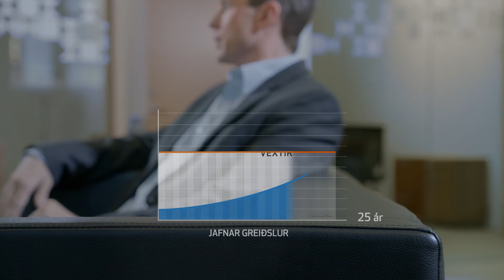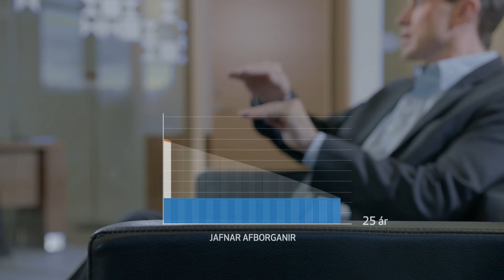Jafnar afborganir eða jafnar greiðslur - Íbúðalausnir